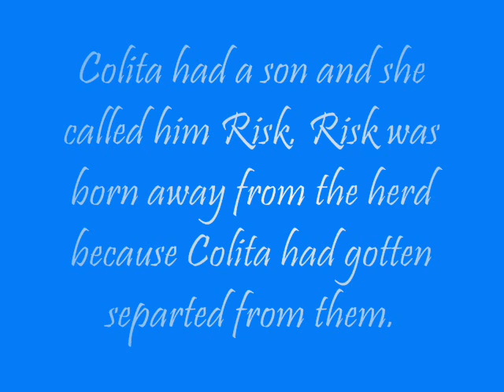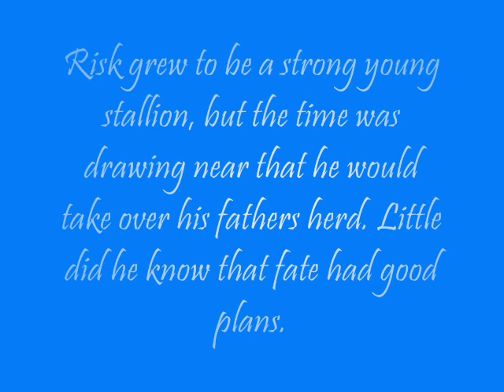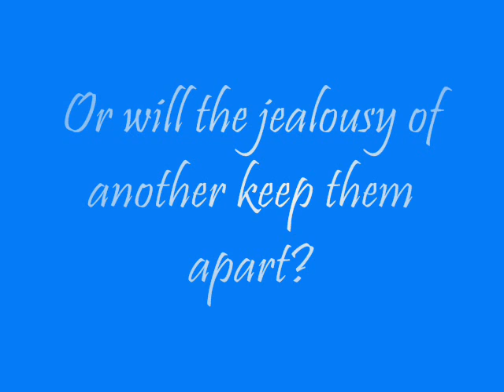Risk....Wild Horse King Trailer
Hey
This is a trailer for my story that I am writing, "Risk. Wild Horse King"
If I get some to good comments here, I'm gonna post the second chapter on DeviantArt

Risk, all characters, story, video(C) to me